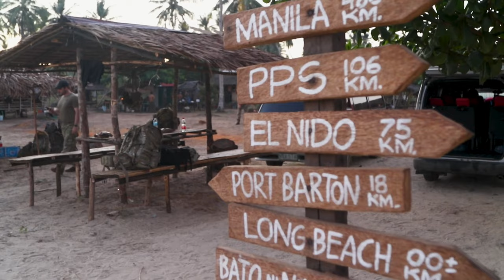Balikatan 24: US Green Berets vs Philippines Special Forces in EPIC Close Quarters Battle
Witness an intense showdown as the U.S. Army Green Berets face off against the Philippines Special Forces in an epic close-quarters battle training session. Watch as the elite soldiers from both nations showcase their skills and tactics during Balikatan 24 in Rizal, Palawan, Philippines. Don't miss a moment of the action!

Balikatan 24: SOCOM AFP, 1SFG(A), Close-Quarters Battle Training
RIZAL, PHILIPPINES
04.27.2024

U.S. Army Green Berets from 1st Special Forces Group (Airborne) conduct close-quarters battle training with service members from Armed Forces of the Philippines Special Operations Command 5th Scout Ranger Company, 5th Scout Ranger Battalion, 1st Scout Ranger Regiment-1st Light Reaction Company, 1st Light Reaction Battalion, Light Reaction Regiment, and the Philippine National Police Special Action Force during Balikatan 24 in Rizal, Palawan, Philippines, April 27, 2024. BK 24 is an annual exercise between the Armed Forces of the Philippines and the U.S. military designed to strengthen bilateral interoperability, capabilities, trust, and cooperation built over decades of shared experiences. (U.S. Army photo by Staff Sgt. Asa Bingham) (Portions of this image have been blurred for security reasons.)

Film Credits: Video by Staff Sgt. Asa Bingham
U.S. Special Operations Command Pacific